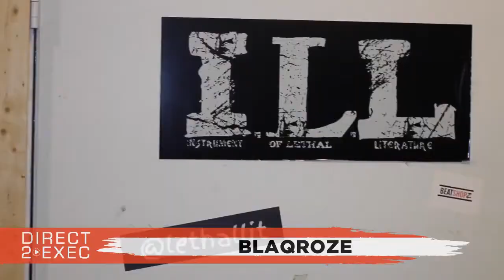BLAQROZE Performs at Direct 2 Exec Chicago 10/13/19 - A&R at Atlantic Records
Artist
BLAQROZE - If it don’t make music then it don’t make since. I am a independent artist/song writer from Minneapolis,Minnesota  been writing and creating...

Deep Groove Studios